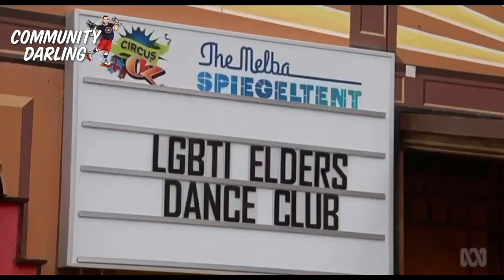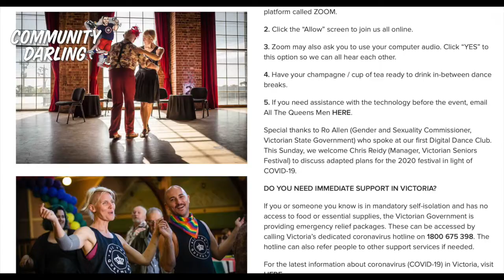All the Queens Men Digital Dance Party - Community Darling